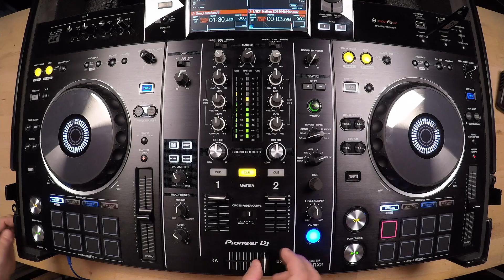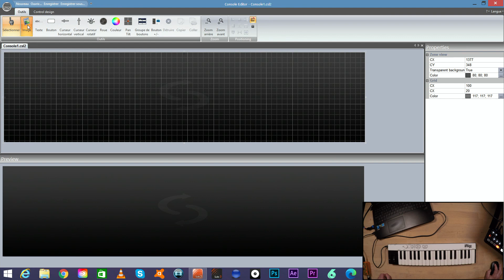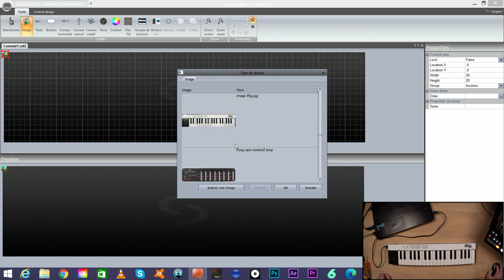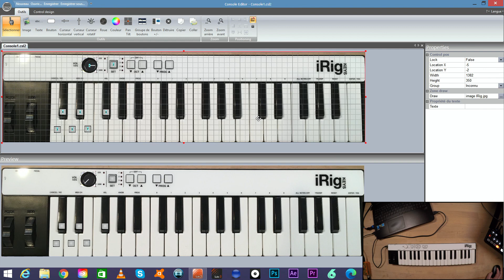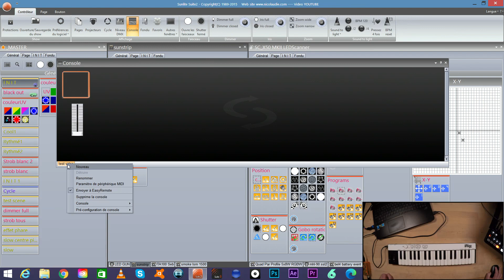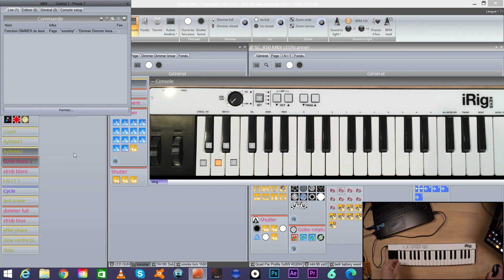COMMENT CREER UNE CONSOLE MIDI SUR SUNLITE SUITE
Comment créer une console midi sur sunlite suite pour utiliser un clavier qui n'est pas dans la liste interne ? Je t'explique tout dans cette vidéo et tu vas voir que ce n'est pas sorcier.